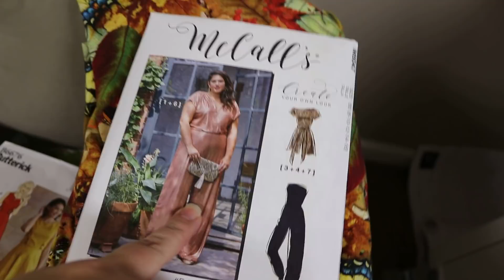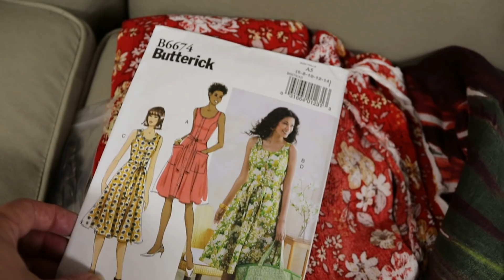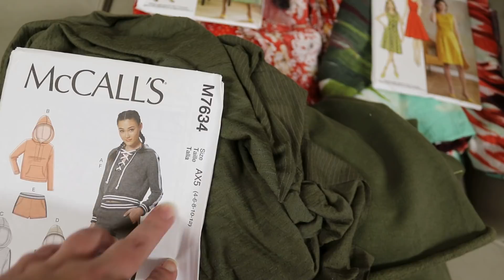Stay Home And Sew With TomKat Stitchery Episode 2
My kids are home from school (they will be e-learning/homeschooling until after Spring Break, as of now) and my husband is working from home. In an effort to stay sane and connected during this time of “social distancing,” I’m using my sewing hobby for my sanity more than ever. I thought it would be fun follow in fellow community sewist footsteps to do a daily stayhomeandsew vlog during this “at home” time to both help catalog the experience as well as enjoy some online socialization!